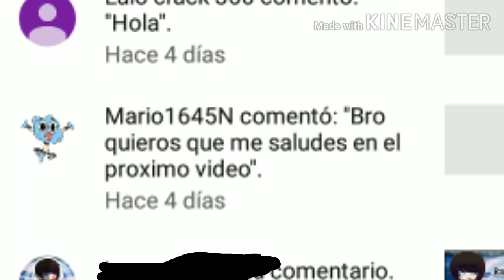Presentación del canal v3 | CRustacioBasureYT